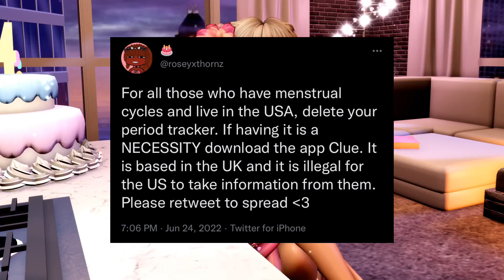Current United States Situation.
Hi! This is just a message I’m sending to a bunch of people I know. In case you haven’t heard about what happened, here’s a short overview:

In a nutshell, the Roe vs. Wade “law”, i guess you could call it, was overthrown by the Supreme Court. Roe vs. Wade protected privacy and women’s rights to abortion, as well as starting a chain of slowly deteriorating the rights of women and plan to continue inflicting it onto members of the LGBTQ+ community. Although “pro-lifers” claim that it was for protection of the unborn fetus, they take it back when it comes to legalizing gun usage, which is the main reason of the deaths of many children. More rights will continue to be taken away, such as, interracial marriages, same sex marriages, and even the right to speak other languages besides English.

- delete your period tracking apps (instead download: Clue and Stardust seem to be safe, however Analog is the most reliable) this is because other tracking apps are likely to give your information to the government, and they can determine if you are pregnant and use this info against you in court.
- stock up on contraceptives, as they are most likely going to be taken away and unable to purchase
- get to know the people around you, even if it brings only a little bit of comfort and safety
- here are some videos regarding self defense in case it comes of any use to you, although I truly hope you don’t end up in a situation where you need to use these:
Stay safe loves!!! We can make it through this.